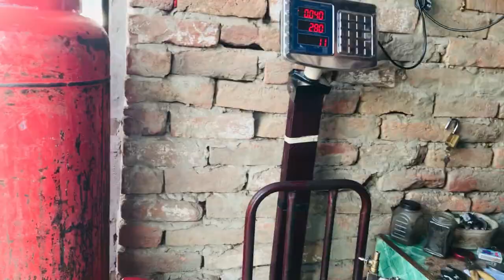House renovate🤗|| Malikharoonvlogs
Hours tenovate🤗|| Malikharoonvlogs

1. Our house renovation services are designed to transform your home into a space that meets your needs and exceeds your expectations. Whether you're looking to update a single room or completely overhaul your entire house, our team of experienced professionals will work with you every step of the way to ensure that your vision becomes a reality.

2. From the initial consultation to the final walk-through, we'll be there to guide you through the process and answer any questions you may have. Our services include everything from design and planning to construction and finishing, so you can rest assured that your project is in good hands.

3. We use only the highest quality materials and the latest techniques to ensure that your renovation is not only beautiful, but also durable and long-lasting. And with our commitment to customer satisfaction, you can trust that we'll go above and beyond to ensure that you're happy with the final result.